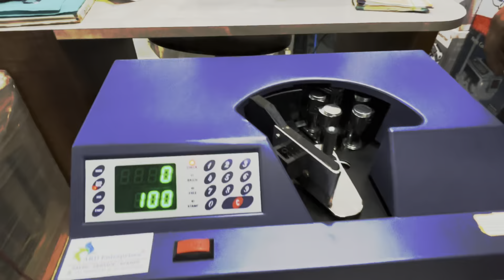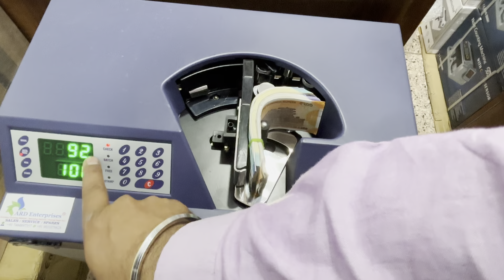Godrej Swift Turbo Bundle Counting Machine (B.M.C)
Add:- T-05, 3rd floor Dunda Sahi Complex, Bakerganjh Patna 800004.

Price:- 40000/- 💶